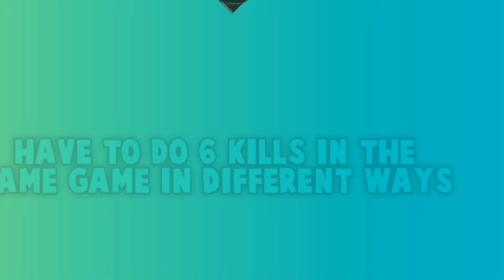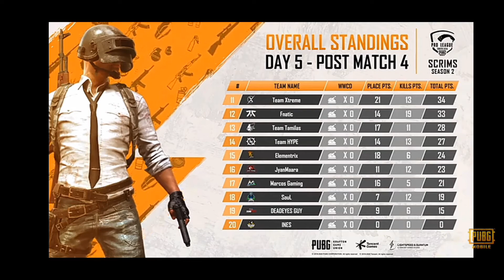Overall standigs pmpl scrims S2 DAY 5 [HINDI ] PMPL south asia scrims S2 day 5 overall standings